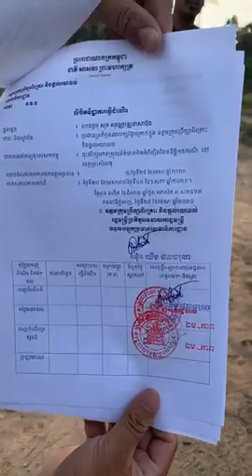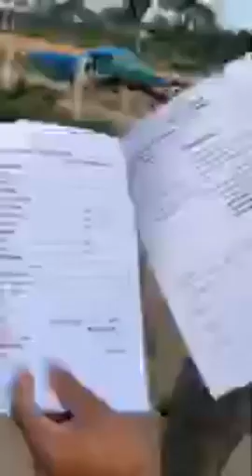លោក វីលៀម ហ្គង់ ត្រូវបានរារាំងដោយមន្ត្រីបរិស្ថាន នៅតំបន់ស្មាច់ដែង ស្រុកព្រៃនប់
នៅក្នុងហ្វេសប៊ុក លោក វីលៀម ហ្គង់ នៅថ្ងៃទី០២ ខែឧសភា ឆ្នាំ២០២០ សរសេរថា៖ បង្ខាំងក្បួនថ្នាក់ដឹកនាំ ដែលចុះស្វែងរកការពិតរឿងបង្ខាំងមនុស្សនៅស្មាច់ដែង ស្រុកព្រៃនប់ ខេត្តព្រះសីហនុ ។ គេព្យាយាមបង្ខាំងខ្ញុំ៣ម៉ោង ដេីម្បីរារាំងការធ្វេីដំណេីរ។
- CR Share: Knowledge and information and social activity for Cambodia.
- This Channel will mention about Cambodian Stars, Dancer, Politician, and Social activists.